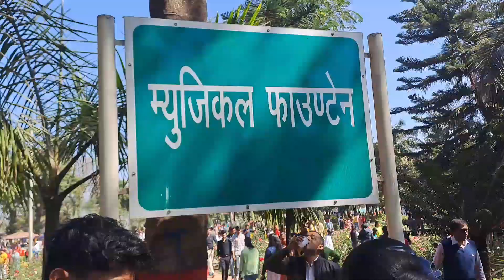Raj Bhawan Ranchi ||राजभवन राँची ||RajBhawan Ranchi Jharkhand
Hello Everyone Swagat Hai Apka Mera Youtube Channel Pr.

Dosto Is Video Mai Aapko Raj Bhawan Ranchi Ka Khubsurat Nazara Dikhaya Gya hai.. Aasa krta hu ki Aap Sabhi ko Pasand Aaye...

Ranchi Jharkhand [india]@Krishnastarworld